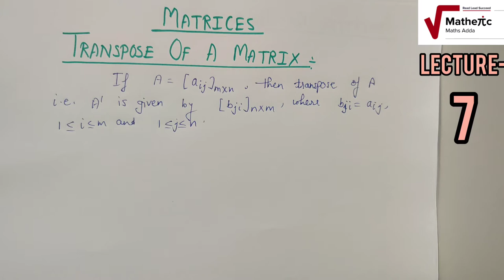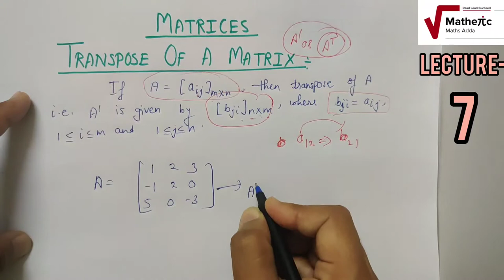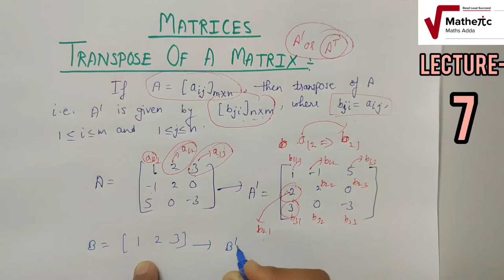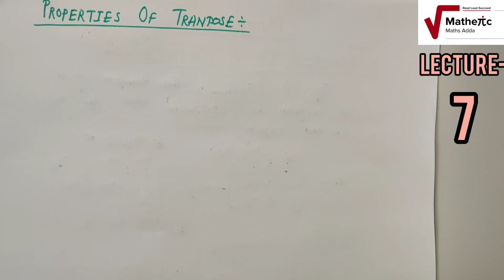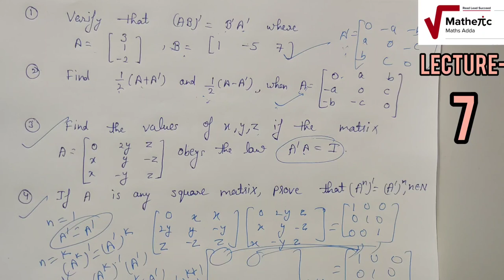MATRICES (LECTURE-7)| 12th| By- Vinay Pandey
This vedio consists of the the  Numericals related to multiplication of matrices